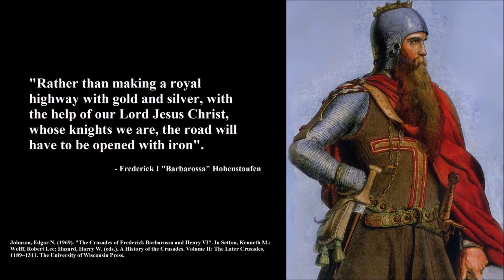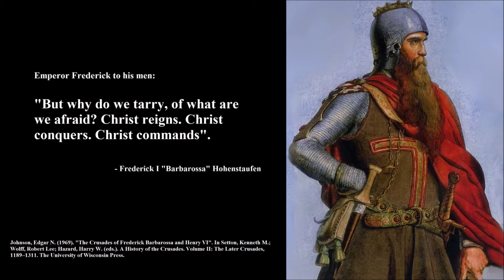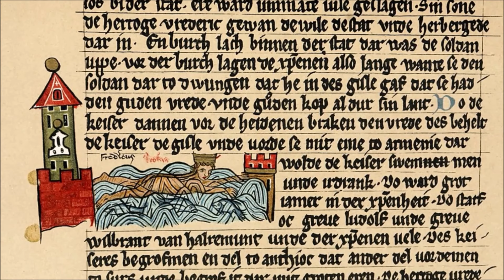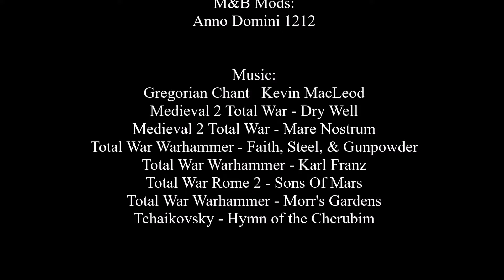Battle of Iconium 1190 AD - Third Crusade - Expedition of Frederick Barbarossa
The Battle of Iconium (also called the Battle of Konya) took place on May 18, 1190 during the Third Crusade, during the expedition of Frederick I "Barbarossa" Hohenstaufen, Holy Roman Emperor, to the Holy Land. It was a decisive Imperial victory. As a result, Iconium, the capital city of the Sultanate of Rûm under Kilij Arslan II, fell to the Imperial forces.

Introduction (0:00)
The Third Crusade (0:23)
Taking up the Cross (1:55)
Expedition of Frederick I (3:17)
Asia Minor and the Seljuk Turks (4:28)
Battle of Philomelion (5:57)
Marching to Iconium (7:34)
Assault on the City (10:21)
Battle of Iconium (11:39)
The Battle Ends (15:45)
Aftermath (16:32)
Conclusion (19:16)

This video was produced using the PC game, Total War: Attila, by
Creative Assembly. Please note this is an unofficial video and is

TW Attila Mods:
Medieval Kingdoms 1212AD

BTC: 3MGSxQX5Hr2dAEvpknan2hvxzPUHRfFBAW
BCH: qp7m6xxtr7ut639ca5du8jhkmtt0shgq9u6kfc6xs3
LTC: M9vAC3rURxUHqyb9NKG2j9eHfu9nPUDTbu